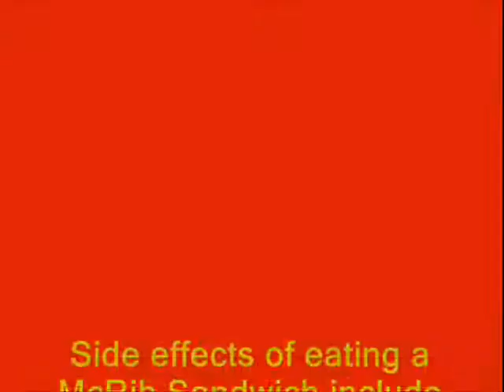McRib is back, Y'all!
WARNING NOT EDIBLE